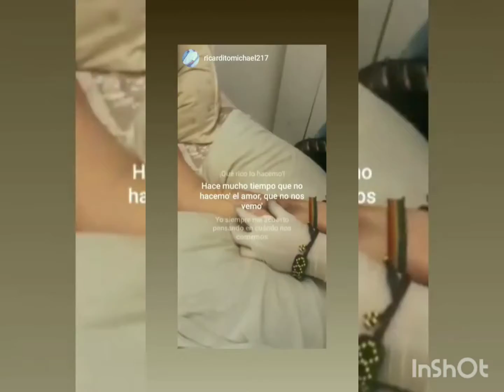tatuajes para brasos Ricky tatto